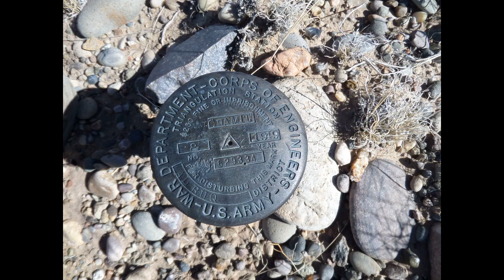(Lets go hiking with Williebob) The Eye Of The Indian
Today's Adventure Going to the top of what I call The Indian. My dream was to put some solar lights in his eye. some rock climbing but no gear needed. Some spots hands & feet. I get the classes wrong I would say class 2 & 3. when it gets dark I will see if he lights up. HAPPY TRAILS